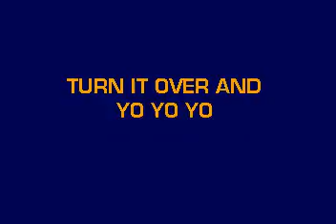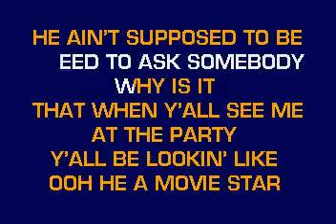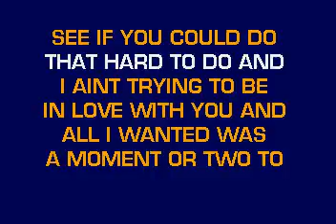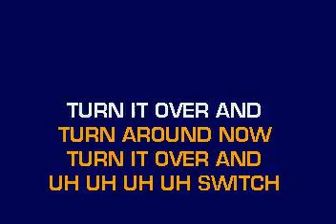[karaoke] CB30051 01 Smith, Will Switch